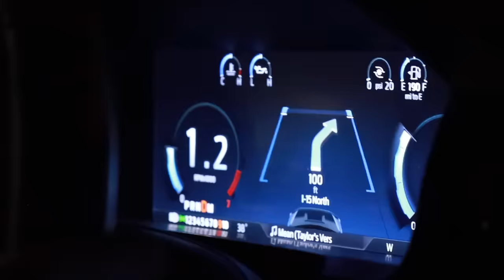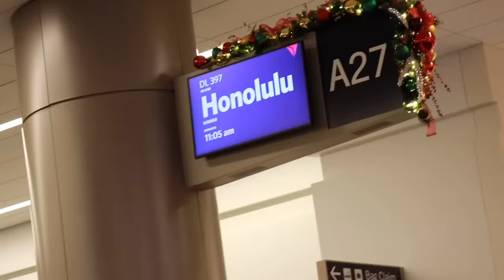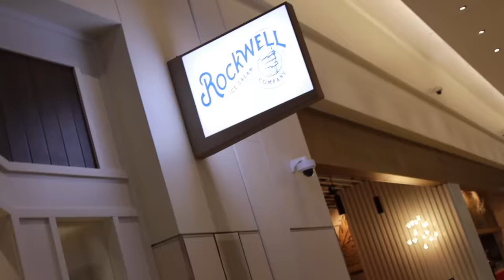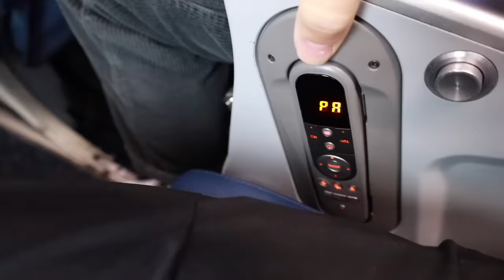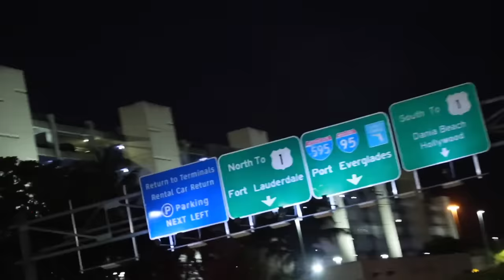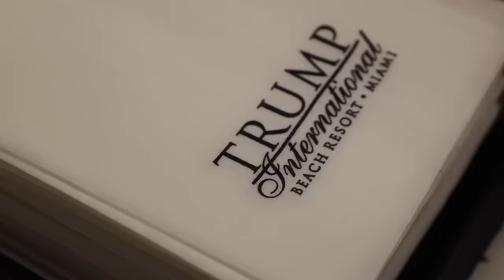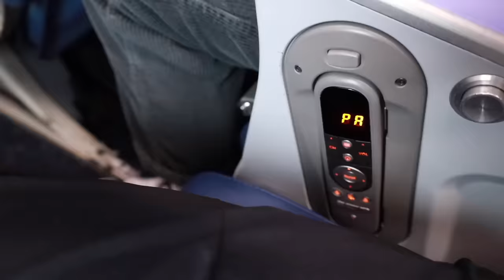FLYING ON AN AIRPLANE FROM SUNRISE TO SUNSET WITH FIVE KIDS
Ringing in the new year in a new place in a new way we've never done before. We got up early before the sun came up and loaded our kids onto an airplane for a sunrise takeoff. We flew on a plane all day with whole family until we ultimately landed at sunset! What an epic day of traveling as a family with kids on an airplane.

Mailing Address:
84062